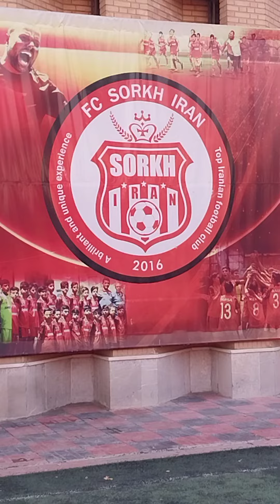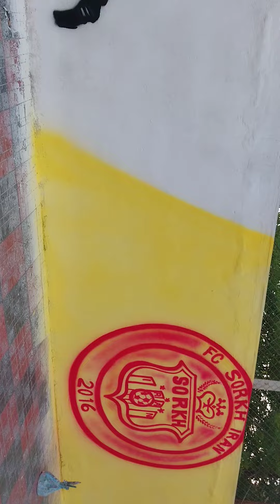۷ ژوئیهٔ ۲۰۲۳